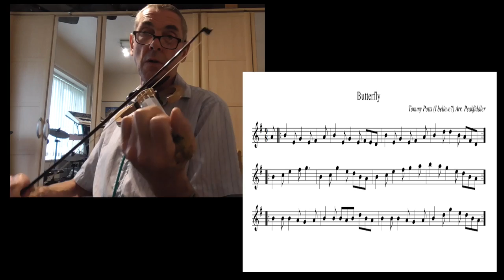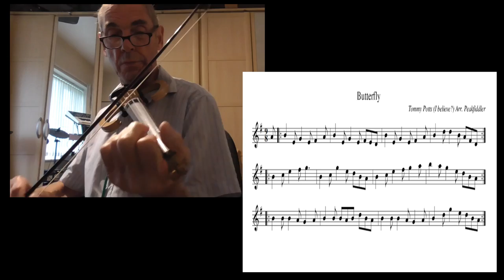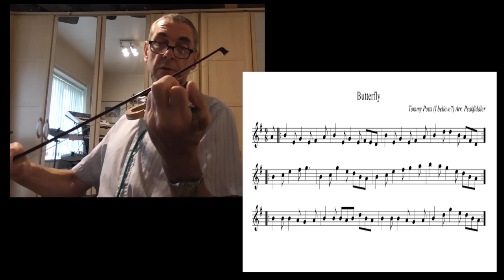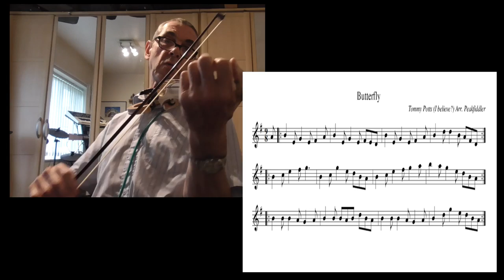Irish Electric Fiddle - The Butterfly Slip Jig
This tune is popular with so many fiddle players and there are dozens of fantastic recordings on YouTube. So I thought I would pitch in my own recording on electric fiddle, which I did this afternoon after repairing the jack socket on this electric violin by replacing it with a new one. The old socket was playing up.

This tune was the one which I used to test the fiddle and after placing a quick video on Instagram, I thought I'd try to make a proper job of it and add some synth and bass to accompany the melody for my own YouTube version. Which I hope you enjoy.

I quickly worked out the notation and have added that as well. Not sure if it's the same version that most other people play, but I thought it would be good for you to see exactly what I play if you fancy playing along.

It's definitely not the same as what I believe is the original version by Tommy Potts, his version is totally unique and quite something indeed. If you haven't heard it, do a quick search on youtube, as I'm sure there will be a recording somewhere.

No doubt, someone will come along and correct me and mention that it was composed by someone else, which is great btw, as it all adds to the background information about this tune.

This one is a slippery jig and has a definite lilt with it's 9/8 timing.